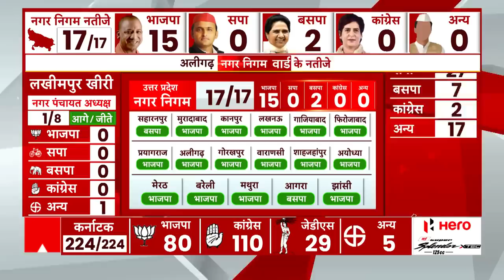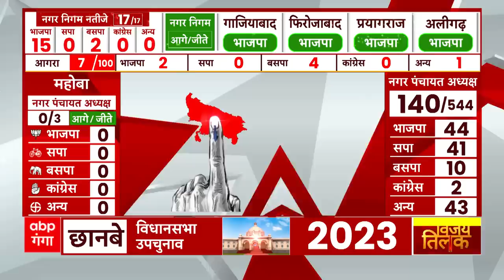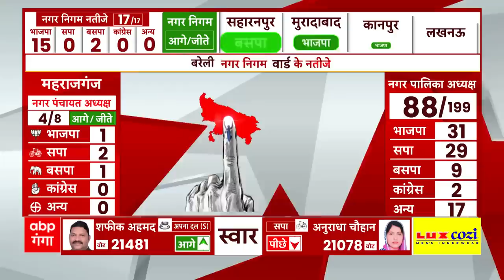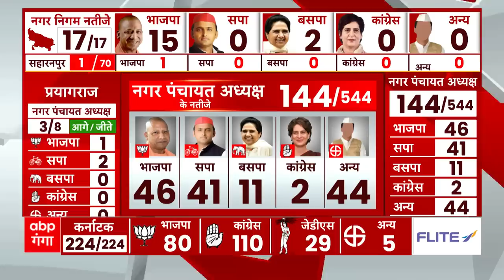Meerut Nikay Chunav Result : मेरठ में दो नगर पंचायत सीटों पर BJP पीछे, निर्दलीय कुंवर मोहम्मद आगे